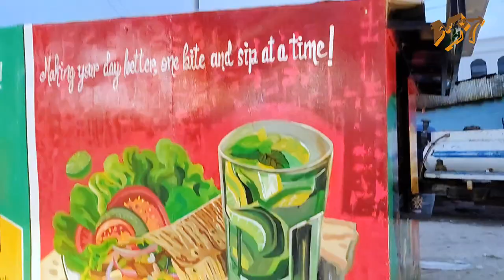My Journey of Painting a Mural for Quickserve Kiosk at Location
In this video, witness the transformation of a plain kiosk at the “Location Cafeteria” into a vibrant piece of art. Every brush stroke brings to life a colorful mural that encapsulates the essence of quick, delicious, and satisfying service. The artwork features an individual savoring a burger and drink, symbolizing the delectable taste and instant service that awaits every customer at Quickserve. Watch as colors blend and shapes form, narrating a visual tale of flavor, speed, and satisfaction.